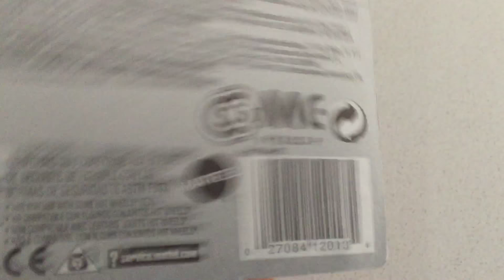Hot Wheels treasure hunt- street stealth match box Tomy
Tomy hot wheels fast and the frustrating and dope tracks yo